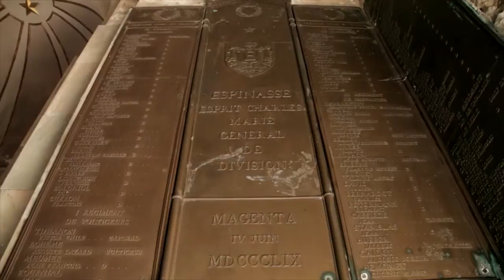VISITA MUSEO SALONE D'ONORE FRA 1